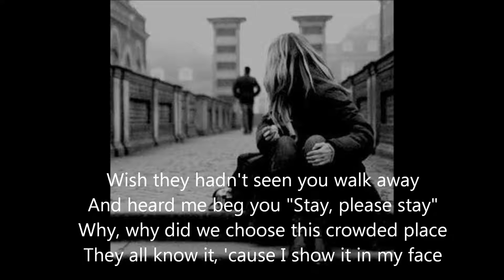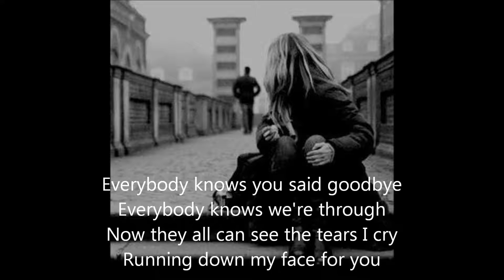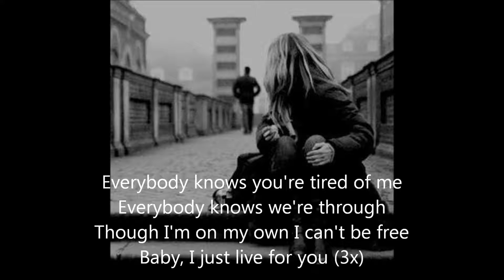Everybody Knows by Dave Clark Five (cover) with lyrics